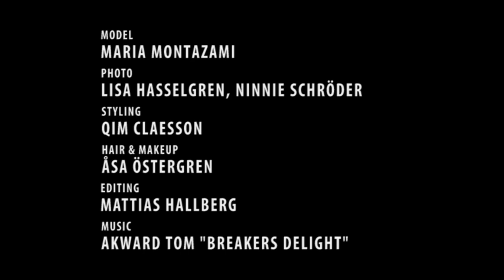Behind the scenes: Daisy Beauty cover shoot with Maria Montazami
Behind the scenes from our cover shoot with easy, breezy, beautiful Swedish Hollywood wives' Maria Montazami.